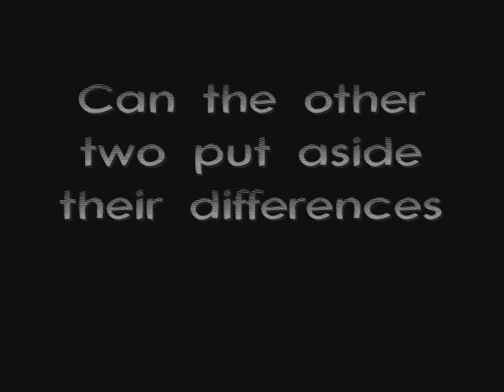Road Trip Trailer - SN and OTH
This is just a random idea that I had, and I was bored, and sick, and couldn't sleep. So here is a movie trailer with OTH and SN people in it. And Sean Bean!! Yay!!

CW owns OTH and SN.
Rogue Pictures owns "The Hitcher".
Clips are from:
sophia-bush.net,
supernatural.tv,
and
"The Hitcher".

=P